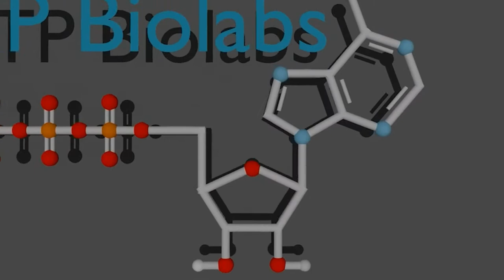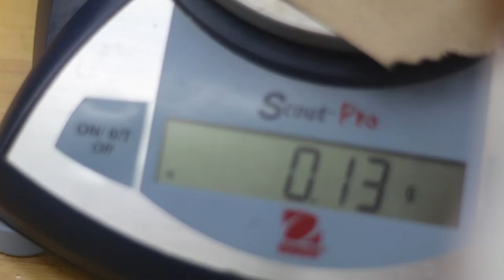Strawberry DNA extraction 101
How to extract DNA from strawberries.
A highschool biotechnology project,
NTP Biolabs